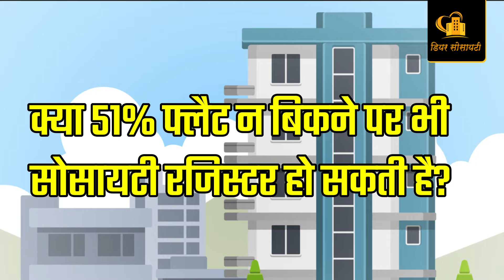Can a Housing Society be Registered with less than 51% Flats Sold? -hindi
सोसायटी निवडणूकीवर स्थगिती - Postponement of society elections

Apartment कायद्यात सुधारणासाठी लक्षवेधी, PIL

सहकारी गृहनिर्माण संस्थेत केवळ ५ सदस्यांची समिती असणार.

Powers and Duties of Committee.
सहकारी गृहनिर्माण संस्थेतील समितीचे अधिकार व कर्तव्ये.

सहकारी गृहनिर्माण संस्थेत सर्वात महत्वाची असती ती म्हणजे समिती या व्हिडीओ च्या माध्यमातून आम्ही सहकारी गृहनिर्माण संस्थेतील समितीचे अधिकार व कर्तव्ये कोणती आहेत हे सांगितले आहे.

1)  Importance of Cooperative Housing Society Registration
2) Benefits of Cooperative Housing Society Registration
3) Process of Cooperative Housing Society Registration
4) Required Documents for Cooperative Housing Society Registration

### हाऊसिंग सोसायटी निवडणूक खर्च किती?  निवडणूक घेणार कोण?

### १) हाउसिंग सोसायटी नोंदणीचे सर्व फायदे २) नोंदणी नसल्यास होणारे तोटे आणि नुकसान ३) नोंदणीची प्रक्रिया काय? ४) नोंदणीचे निकष काय? ५) आवश्यक कागदपत्र कोणते? जाणून घेण्यासाठी व्हिडिओ पहा.

### 1. सोसायटीला आमदार  निधीतून  अनुदान  मिळवण्याचे निकष? 2. केली जाऊ शकणारी कामे कोणती? 3. सोसायटीने काय करावे? जाणून घेण्यासाठी व्हिडिओ पहा.

###  सोसायटी कामकाज सुरळीत चालावे यासाठी प्रत्येक सोसायटीत तंटामुक्ती समिती कशी नेमावी? त्याचे फायदे काय? या विडिओच्या माध्यमातून देण्यात आली आहे।

###  सोसायटीची जमीन सोसायटीच्या नावावर केली की नाही? कन्व्हेन्स झालंय का? फ्लॅट खरेदीनंतर, गृहनिर्माण संस्था नोंद करून तात्काळ कन्व्हेअन्स (अभिहस्तांतरण) करून सातबारा वर संस्थेचं नाव का लावावं याची उदाहरणासह महतोपयोगी माहिती दिली गेली आहे।

Send it to your committee members.

Shri. Yuvraj Uttamrao Pawar
President, Dear Society Welfare Association.